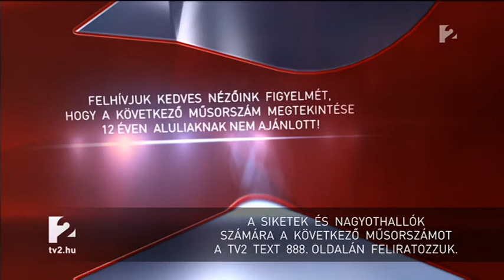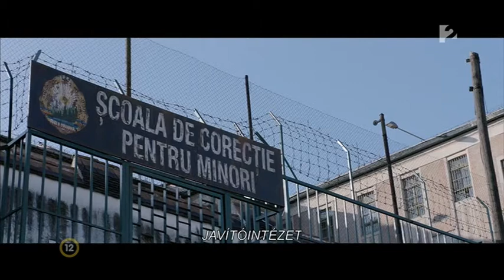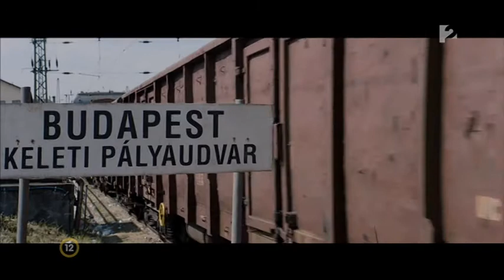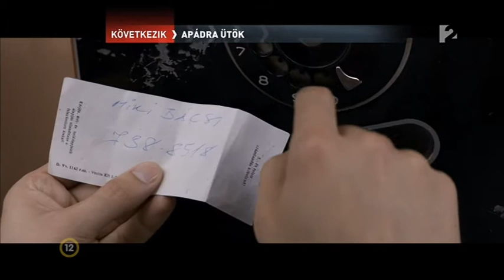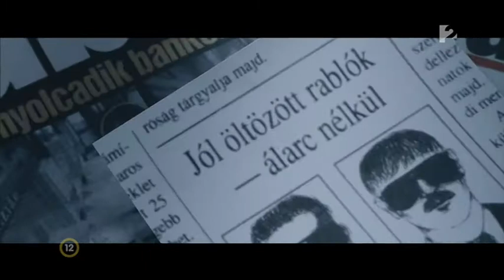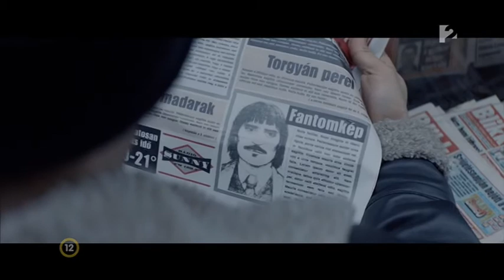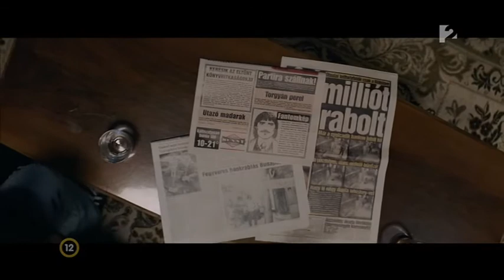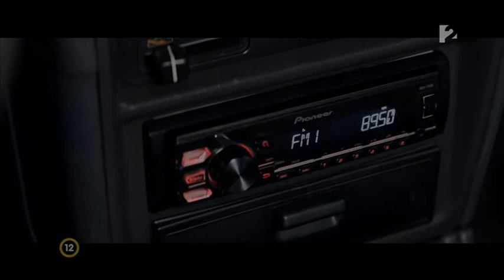A viszkis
A kilencvenes évek hírhedt bankrablójáról szóló akciófilm, A Viszkis első, augusztusban debütált előzetese végigsöpört a hazai interneten. A több százezer megtekintés azt jelzi, hogy ez lesz az idei ősz egyik legjobban várt mozi bemutatója. A november 23-ai premierig még bő egy hónap van hátra, de az alkotók addig is szeretnék jobban beavatni a közönséget abba, hogy milyen filmre is számíthatnak. Most pedig eljött A Viszkis újabb, hosszú, bankrablásokkal, akcióval, romantikával, üldözéssel fűszerezett előzetese.
A Kontrollt is jegyző Antal Nimród rendező saját, a valóságot és a fikciót ötvöző forgatókönyvéből vitte vászonra Ambrus Attila történetét, aki félárván felnőve, zűrös kamaszkort és javítóintézeti éveket hagyva maga mögött, kalandos körülmények között szökött Erdélyből Magyarországra a rendszerváltás hajnalán. De itt az új élete nehezebbnek bizonyult, mint a régi, egészen addig, amíg rá nem jött, miben jó igazán. Bankrabló lett, aki egyre többet és többet akart.
Vakmerő volt, gyors és alapos. Közel harminc postát, bankot, utazási irodát fosztott ki, és ebből végre úgy élhetett, ahogy mindig is akart. Semmire sem sajnálta a pénzt, miközben mindig egy lépéssel a zsaruk előtt járt, de az utolsó balhé után csattant a kezén a bilincs. A börtön azonban korántsem volt számára az utolsó állomás…